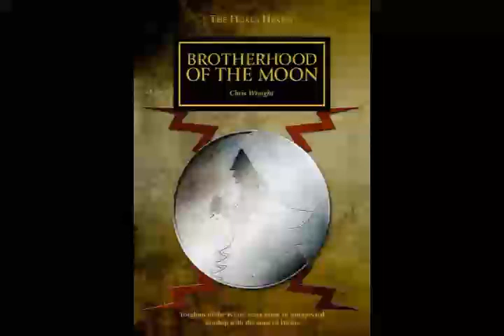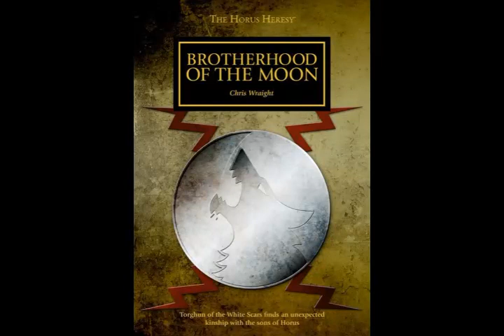la hermandad de la luna trial 0 wh40k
Tras la rebelión en el seno de su Legión, Jaghatai Khan ordenó los juicios de sus hijos díscolos para determinar si expiarían o no. El orgulloso legionario terran Torghun Khan se encuentra ahora ante sus acusadores, y debe dar cuenta de los acontecimientos que podrían haberle llevado a la herejía.